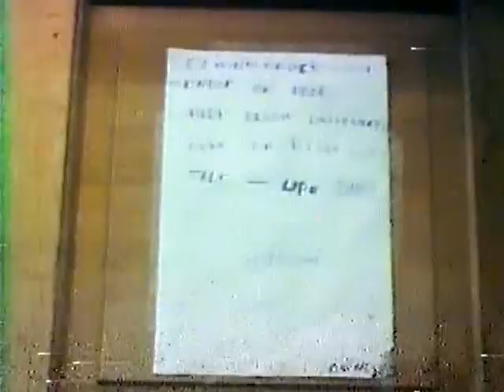WJKW Newscenter 8 broadcast 1978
Opening minutes from a 1978 broadcast of Cleveland's WJKW Newscenter 8, anchored by Judd Hambrick and featuring reports by Jeff Maynor & Susan Howard.